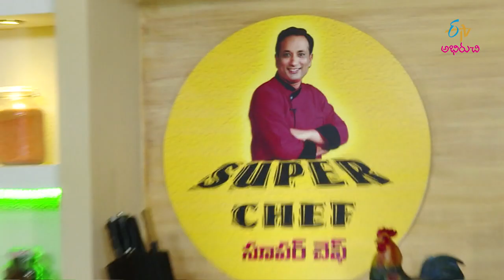Panasa Pandu Payasam | Super Chef | 25th March 2020 | Full Episode | ETV Abhiruchi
Chef Sanjay Thumma presents us the recipe of Panasa Pandu Payasam using jack fruit, moong dal, rice, jaggery and some flavoured ingredients on this special festival of Ugadi.